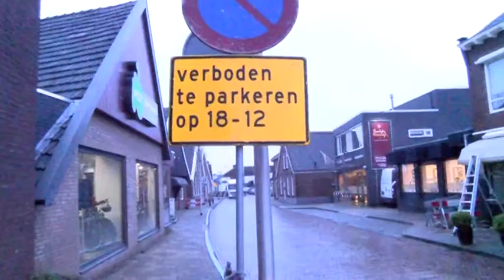RTVSternet 20141218 Riool Werkzaamheden